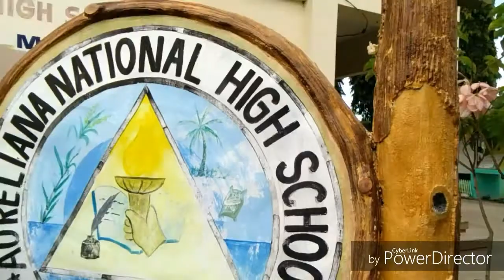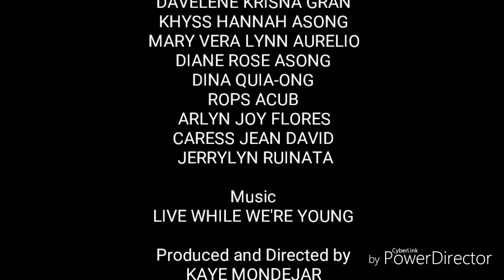Live while we're young: AVP//Grade10-Topaz(G-3)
-Admin B